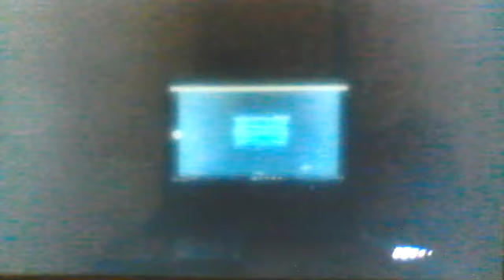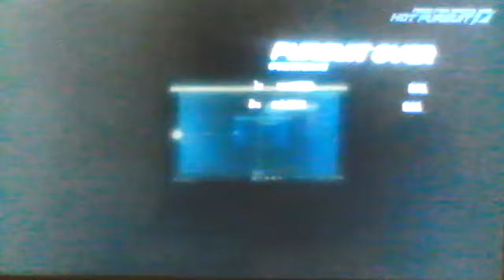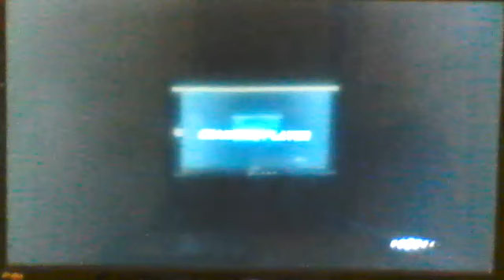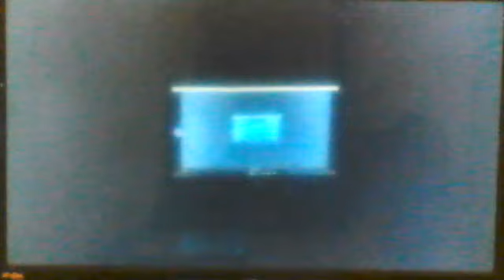Need for Speed: Hot Pursuit - Exotic Online Battle [Episode 257]